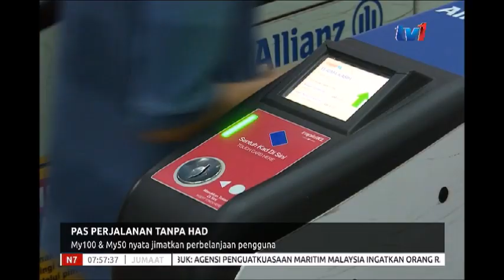N7 - PAS PERJALANAN TANPA HAD - MY100 & MY50 NYATA JIMATKAN PERBELANJAAN PENGGUNA [4 JAN 2019]